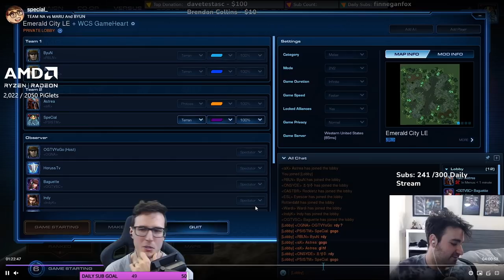StarCraft 2: Can Maru/Byun fend off the NA Clowns in an EPIC 2v2? | PiG Reacts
I was going to cast this as an FPV vid, but listening and reacting to Special+Astrea playing 2v2 against Maru+Byun was just too funny. Great match, great reactions from Special, really fun series. This best of 5 series was played as a precursor to Nation Wars 2022.